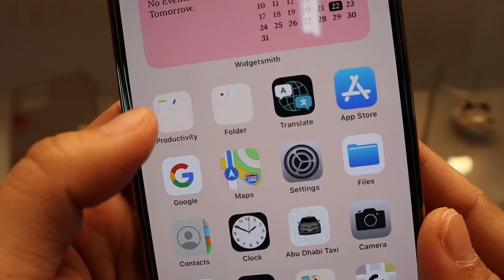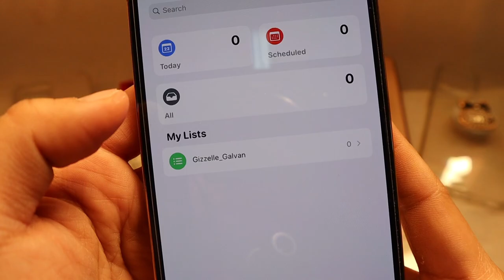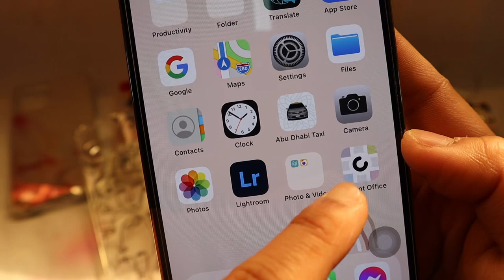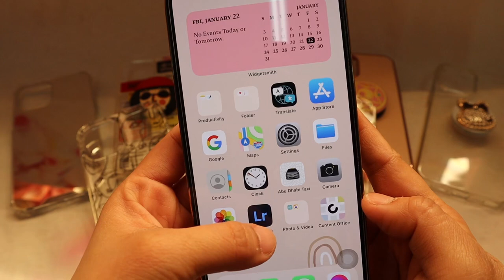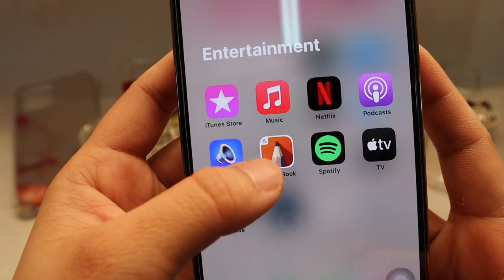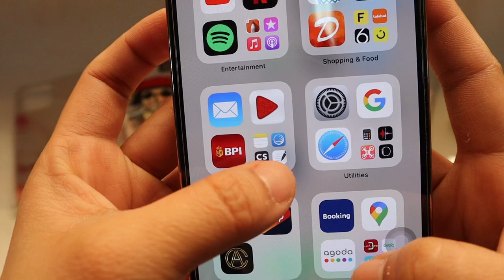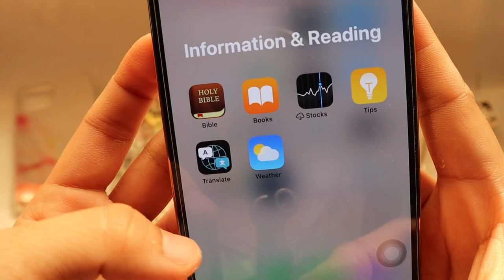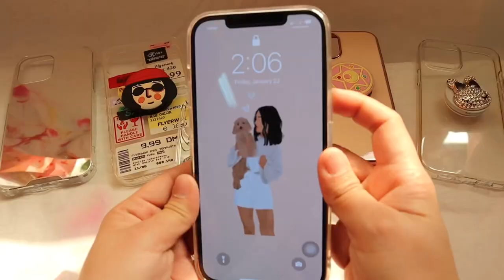What’s on my Iphone 12 Pro Max ( quick tour 💛) + phonecases / simplyzelle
Bought my phone last November 13,2020 which is the release date here in uae.
All phone case are detailed in the video .

FAQS:
I am a nurse working in UAE. I have a passion for makeup and fashion as well arts and a lot more.

Thank you for making up to this point.

Credits to owner of Music

Gil Wanders - Ako [Thematic].mp3

Gil Wanders - By The River [Thematic].mp3

Jinnie - who are you? [Thematic] 2.wav